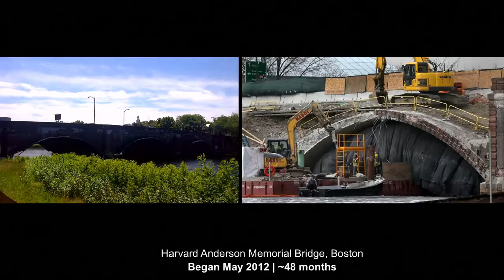Bridges construction in US x China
A bit of exaggeration but interesting analysis